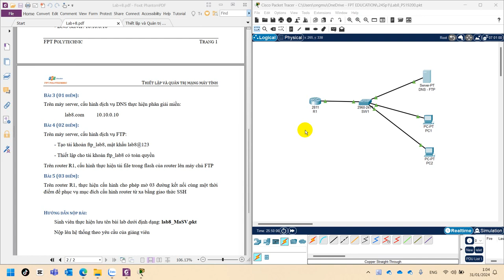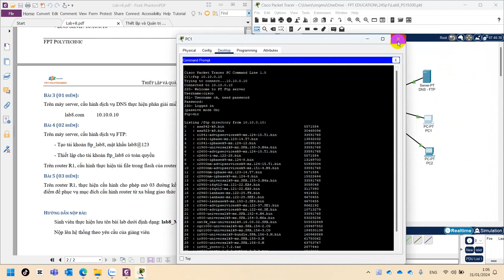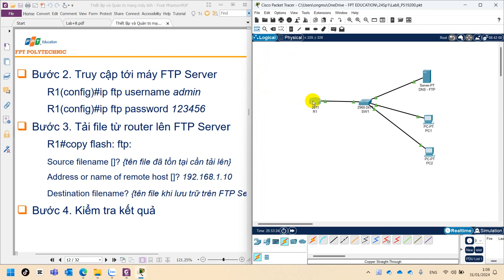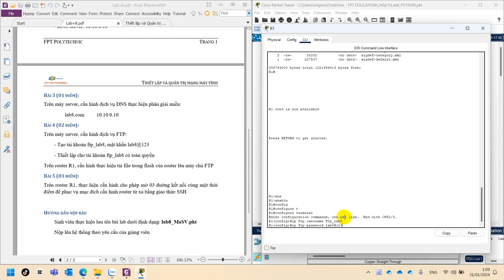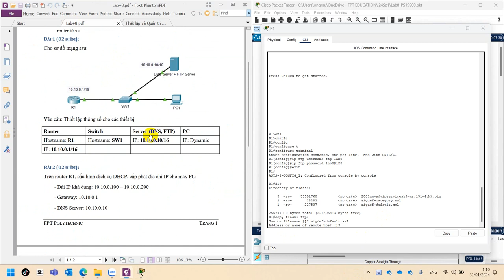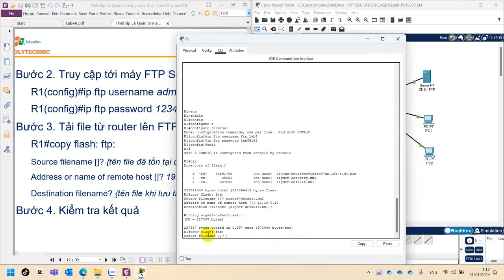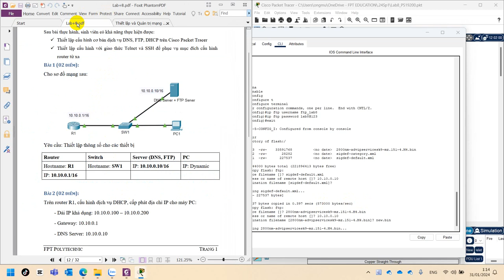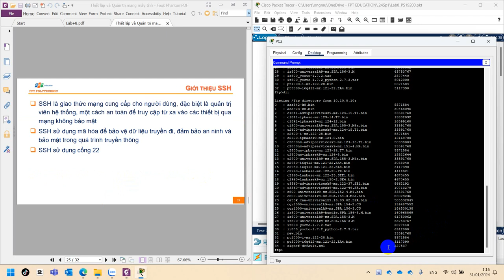SOA203 Lab 8 Bai 4 Cấu Hình Dịch Vụ FTP - Copy Dữ Liệu Từ Router Lên FTP Server Trong Packet Tracer